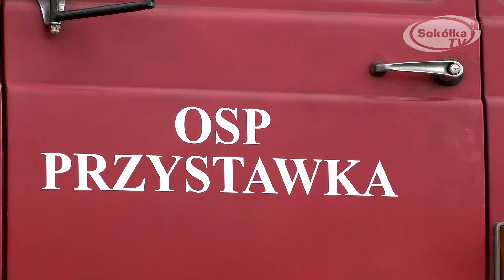NA SYGNALE: Dachowanie pod Janowem / Janów 2018